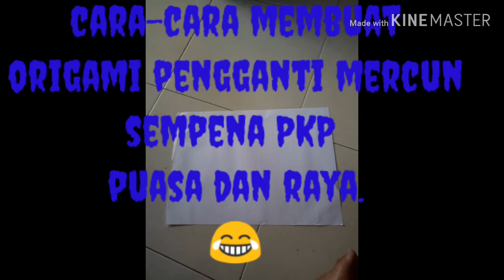Origami Khas PKP Pengganti Mercun di Bulan Ramadhan.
Lagu di nyanyikan oleh Hamba Allah..

Origami ini khas utk org dewasa dan juga kanak2..hahaha.Oleh kerana PKP dibulan ramadhan akan datang..bermain lah origami ini,kerana ianya selamat di main di dalam rumah.Tidak mudah terbakar.Pastinya Selamat.

Stay at Home gaisss.